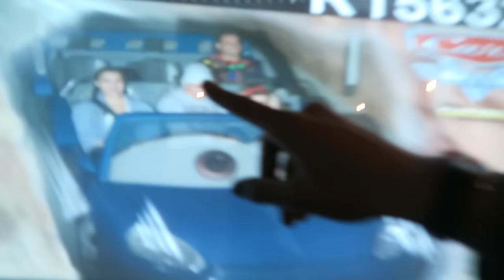We Stole From Disneyland! VLOGMAS Day 8!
YAY New Vlog! We Stole From Disneyland! VLOGMAS Day 8!

FOLLOW SIERRA!

5850 W 3rd Street
Los Angeles, CA
90036